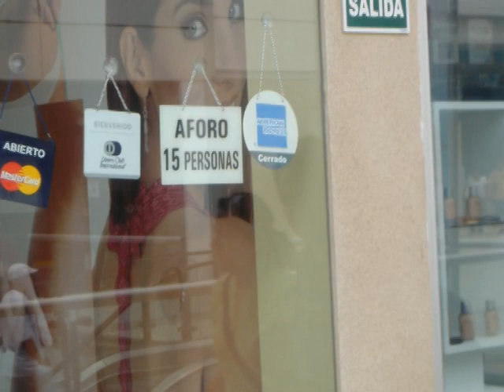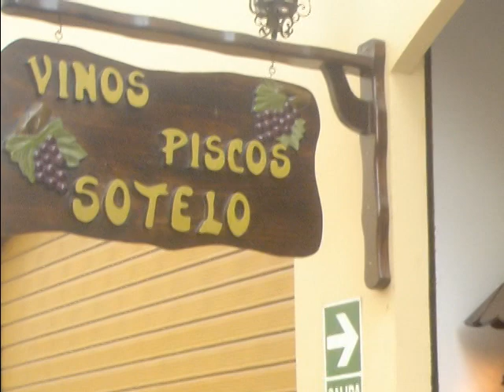Ciudad de Lima, Perú